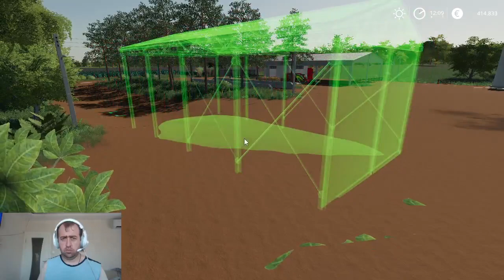fs 19 yeni seri yeni harita devasa ekipman ve devasa tarla tekiedağ bölüm 1